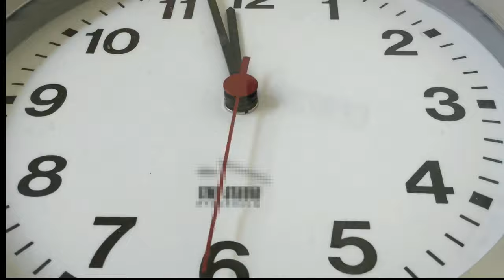Clock Spining Time Lapse